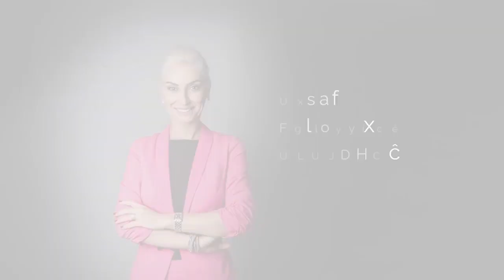Adisa Omerbegović Arapović za N1: Mora se desiti smjena generacija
Adisa Omerbegović - Arapović u emisiji "Novi Dan" (N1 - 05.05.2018.)